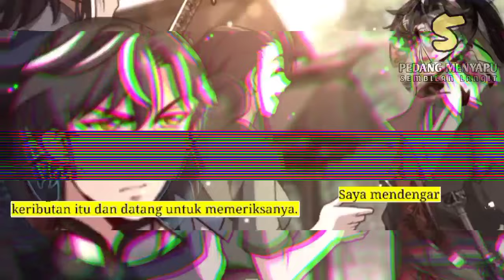Pedang Menyapu Sembilan Langit season 5